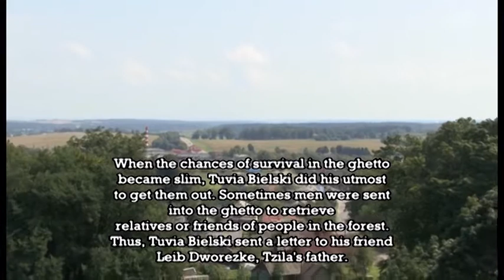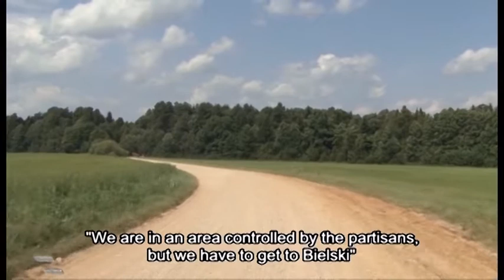Cyla (Tzila) Yoffan Describes Leaving the the Lida ghetto for the Tuvia Bielski Family Camp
Cyla (Tzila) Yoffan (Dworezke) was born in 1930 into a Zionist Orthodox family in the city of Iwje. During the years of German occupation many members of her family were murdered in the killing fields of Iwje. She survived along with her parents, her sister and her cousin, who her father saved in the killing fields, and they were transferred to the Lida
ghetto. Several months later, in the spring of 1943, Tzila's family succeeded in escaping from the ghetto and reached the family camps of Tuvia Bielski. The family was liberated with the liberation of the area in the summer of 1944.
After months of wandering through various European countries, Tzila immigrated to
Israel. Tzila enlisted in the army in 1948. There she met her future husband, Shaul Yoffan.
They built their home in the city of Givataim, and had two children, 10 grandchildren and
a great-granddaughter. Over the years Tzila has worked to preserve the memory of the
Holocaust, meeting with teenagers and recounting her experiences during the Holocaust.
She is active in Ezra Dagan's Witness's Theater.
This film is part of the "Witnesses and Education" series. In this series, survivors recount their life stories - before, during, and after the Holocaust. Each title is filmed on location where the events originally transpired. The film was produced by the International School for
Holocaust Studies at Yad Vashem with the cooperation of the Ministry of Public Diplomacy
& Diaspora Affairs, and with the generous support of the Conference on Jewish Material
Claims Against Germany, ICHEIC Humanitarian Fund and Adelson Family Foundation.